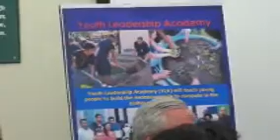NAFI Representatives Dr. Bakal & Paul Lewis